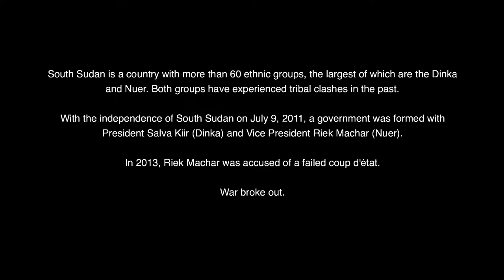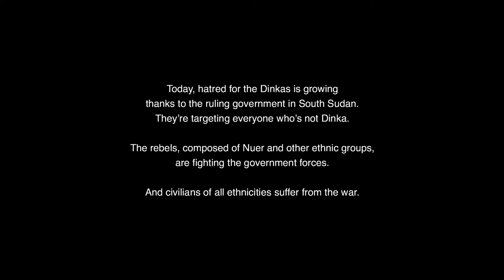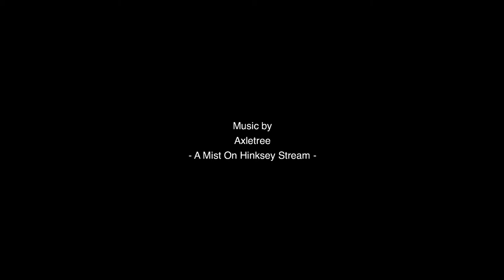Don't Send Help, Bring It Yourself - Insight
In 2013 a civil war broke out when Vice President Machar, a member of the Nuer ethnic group, was accused of a failed
coup d’état over the President Salva Kiir, a Dinka. These two ethnic groups had a history of pastoral clashes in the past
but, through the dismissal of Machar this history became a catalyzer for violence. The civilian are always the ones suffering. These are the stories of some people, refugees by force, of the refugee village of Ofua 3 in Rhino Camp, Uganda.
Thanks to all of them to share their stories. Soon the video-reportage/documentary version.
Featuring:
David Loroba
Rosa Salomon
Angelina Sadía
Translations made by: Kenet Anguyo
Thanks to ias (international aid service) for the help